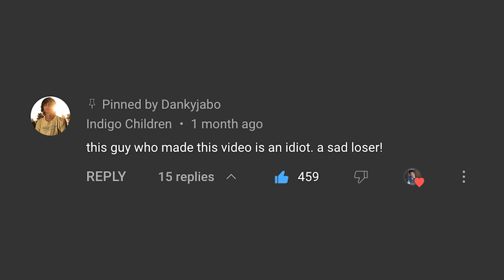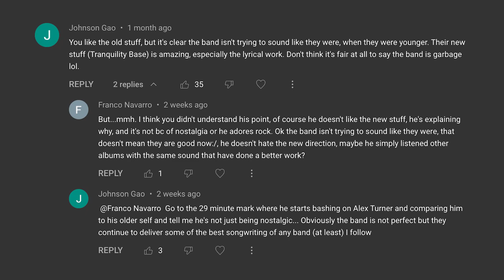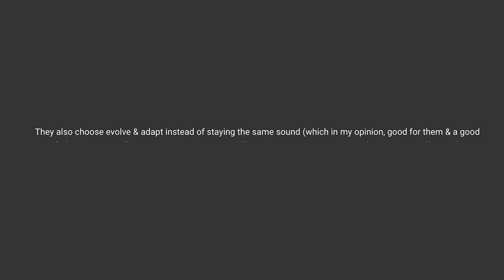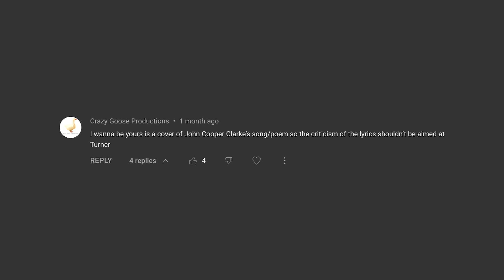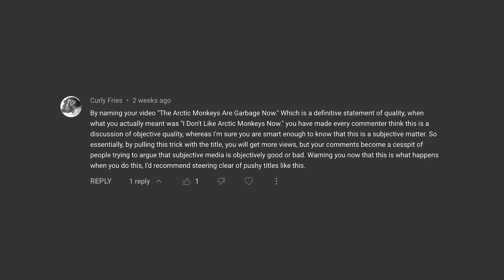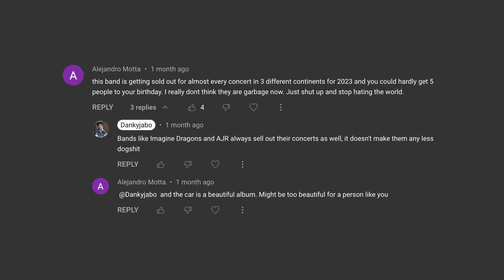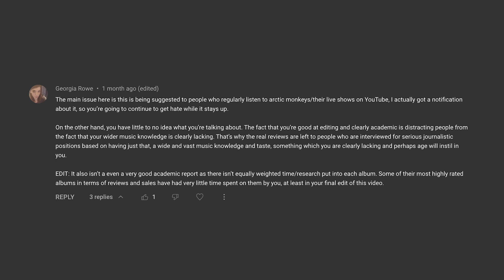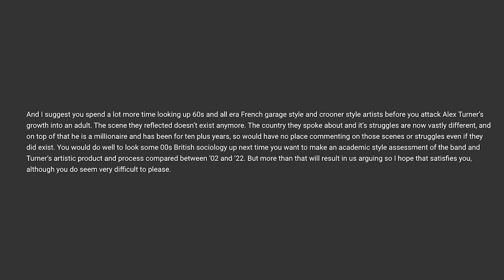Arctic Monkeys Fans Attack Me - My Most Hated Video... I Cry And Vomit All Over My Uni Dorm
Responding to comments from my recent Arctic Monkeys Video Essay, a different type of recording style for this one, but I really enjoyed recording this, a lot of fun for sure, and I hope to do stuff like this more if yous enjoy it.

Lemme know what you guys reckon!